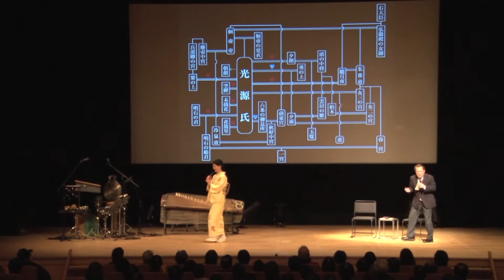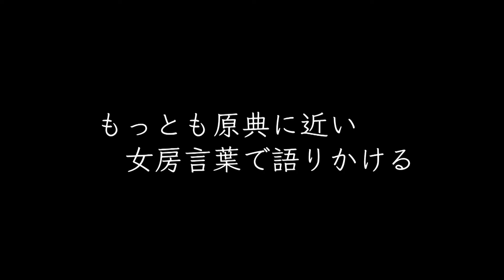紺野美沙子の朗読座『源氏物語〜紫のゆかりの物語』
初めての方にもわかりやすい現代語訳の源氏物語です。
雅やかな音色とともにお楽しみください。